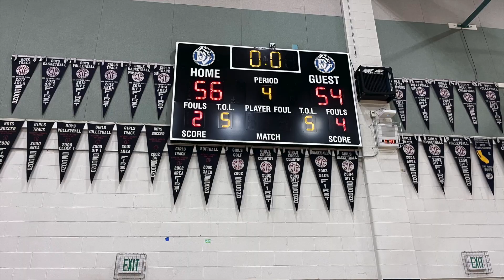Varsity Fairfield @ Deer Valley